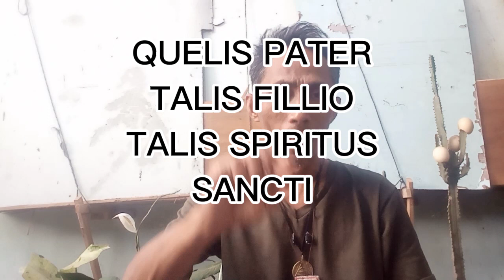ORASYON PANGGAMUT SA SINGAW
pangamot sa SINGAW